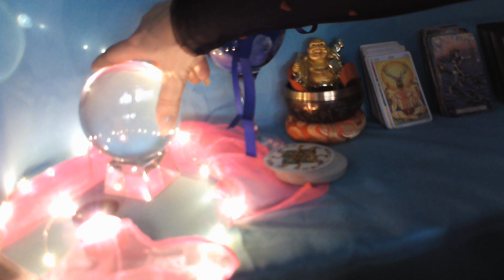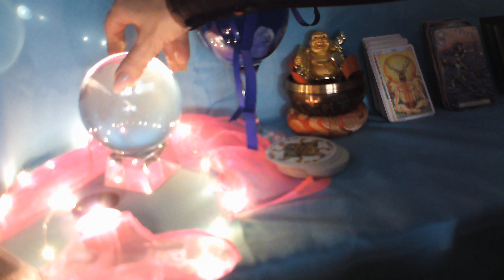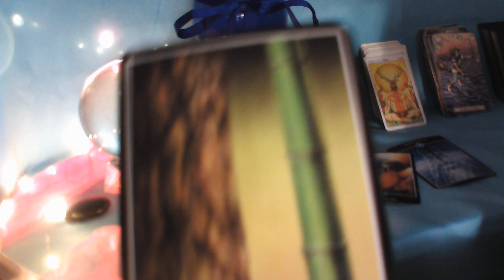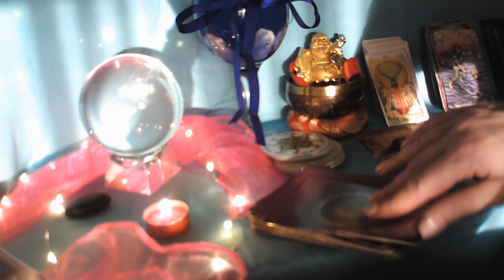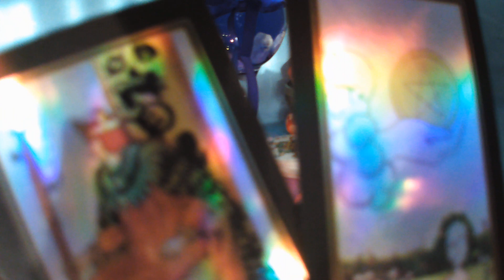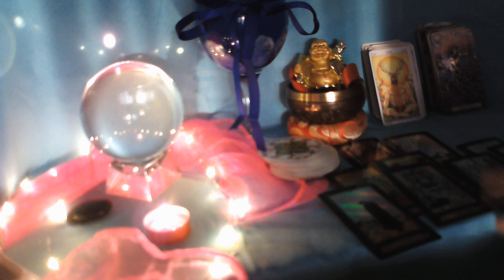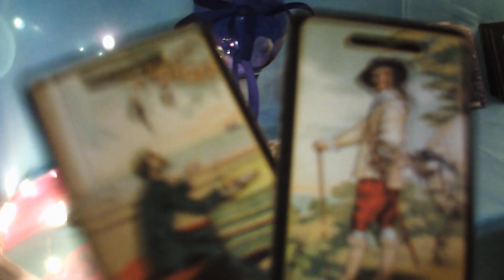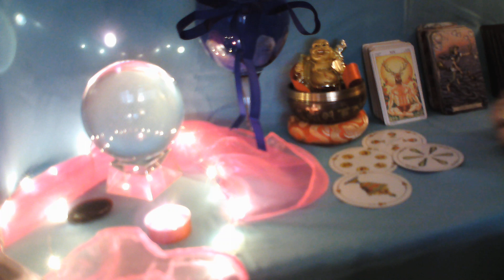CAPRICORNIO LECTURA DEL CAFÉ ☕ WOW AVANCES CON TU PERSONA ESPECIAL💘 TU DESEO SE MATERIALIZA POR FIN💕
BIENVENIDOS A MI CANAL, TE INVITO A QUE ME REGALES UN LIKE, COMPARTAS MIS VIDEOS, Y TE SUSCRIBAS GRATIS, ACTIVAR CAMPANITA EN CADA UNO DE MIS VIDEOS, PARA QUE ESTEIS BIEN INFORMADOS CUANDO SUBA MIS VIDEOS , O ENTRE EN MIS DIRECTOS AQUI EN MI CANAL, UN MILLON DE GRACIAS A TODOS MIS SUSCRIPTORES , OS DESEO UNA SEMANA LLENA DE BENDICIONES, ESTE VIDEO ES PARA MAYORES DE 18 AÑOS, Y ESTA PROTEGIDO POR MIS DERECHOS DE AUTOR, UN ENORME ABRAZO DE LUZ BENDICIONES.